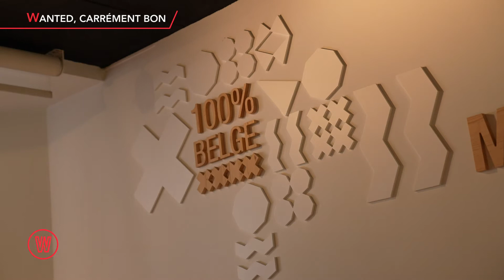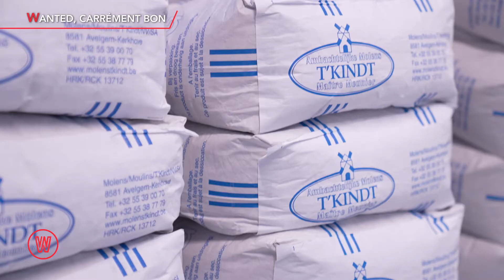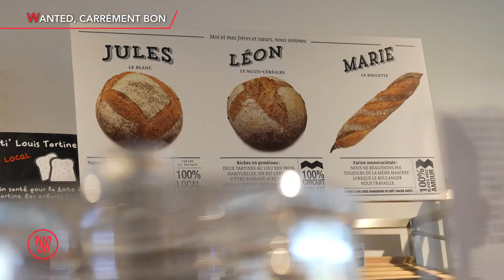Wanted : Carrément Bon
Nathan Soret, notre chasseur de jobs continue de traverser la Wallonie ! Cette semaine, il nous emmène chez « Carrément Bon », l’enseigne de boulangerie et pâtisseries est toujours à la recherche de nouveaux talents pour soutenir la croissance de sa production.